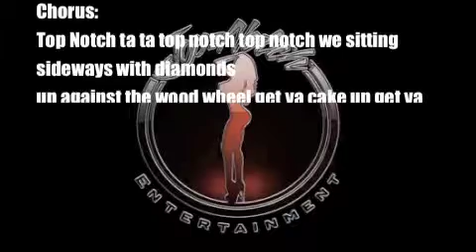2MEEZY CAKE UP LYRICS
BOTTLES AND MODELS MIXTAPE HOSTED BY BILLIENIGHT KEY TO THE CITY 2MEEZY TAKEN OVER THE WEST WEST ASS FUCK HARD COR RAP FAG ASS BITCH